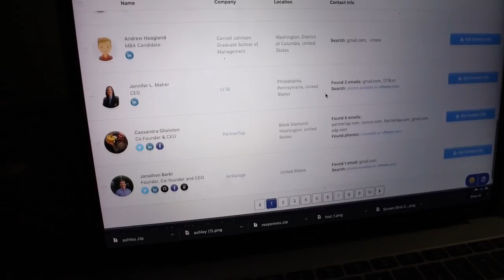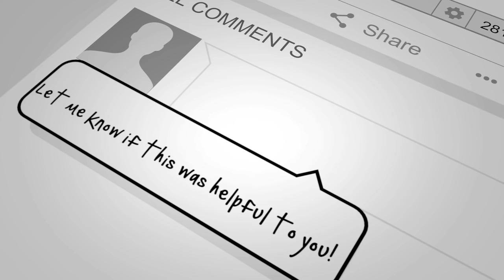How to Network on Instagram DM *get ACTUAL responses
Timestamps if you're lazy!
0:37 - how i chose people
1:01 - how do i create the instagram messages
1:15 - best tip when dming
1:50 - dm script message #1 to my favorite influencer
2:31 - dm script message #2 to someone i don't know very well
2:53 - if you are nervous dming people, here's a tip
4:03 - dm script message #3 to someone you want to get know better
5:43 - the best email scraper tool
6:07 - dm script message#4 to business owner
7:25 - the grand reveal of WHO responded

SOCIAL MEDIA!

7640 NE Airport Way
# 56695